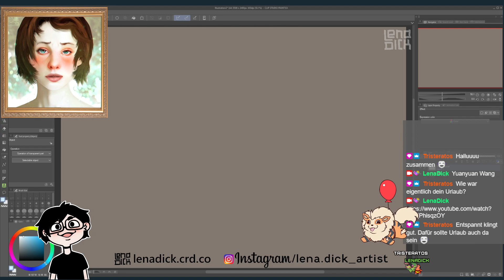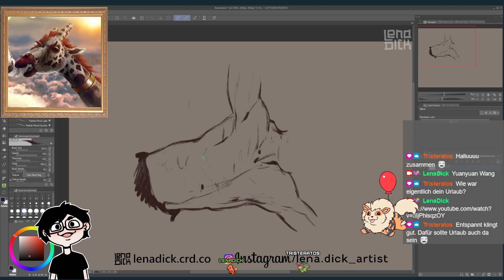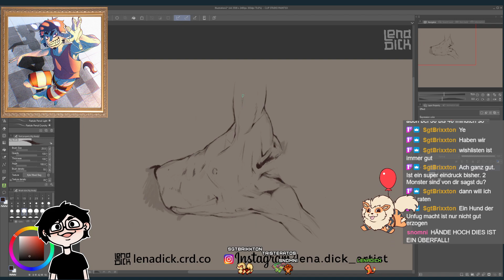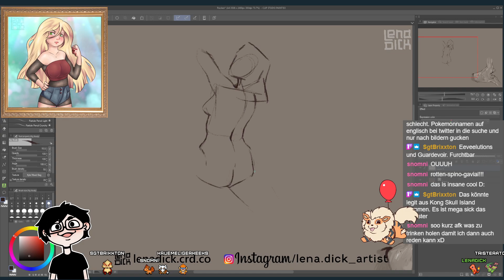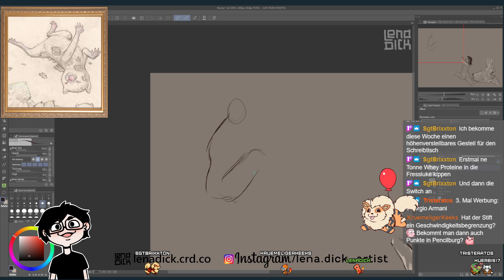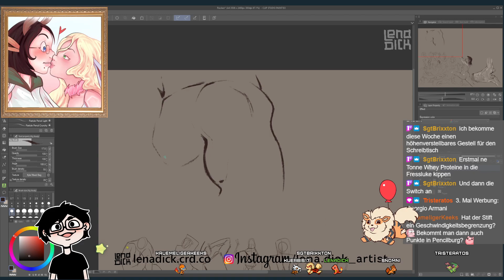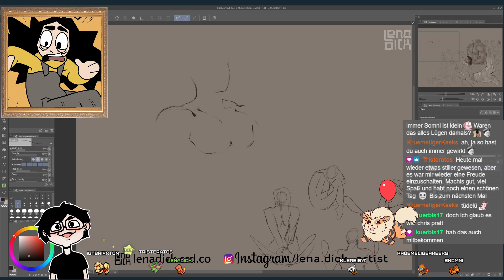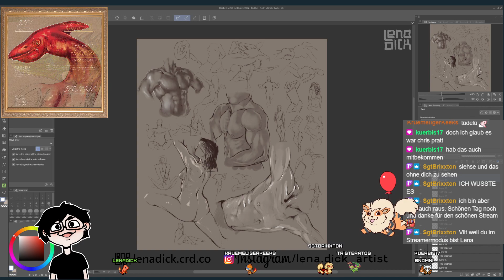Anatomie üben mit Freunden // Streamaufzeichnung 38